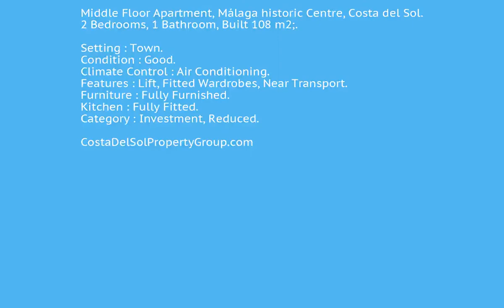2 Bedrooms Middle Floor Apartment in Malaga Centro, Costa Del Sol FOR SALE &euro; 212,500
2 Bedrooms Middle Floor Apartment in Malaga Centro, FOR SALE &euro; 212,500Middle Floor Apartment, Málaga historic Centre, Costa del Sol.
2 Bedrooms, 1 Bathroom, Built 108 m2;.

Setting : Town.
Condition : Good.
Climate Control : Air Conditioning.
Features : Lift, Fitted Wardrobes, Near Transport.
Furniture : Fully Furnished.
Kitchen : Fully Fitted.
Category : Investment, Reduced.Lift;Fitted Wardrobes;Near TransportTown To view and enquire about this property please